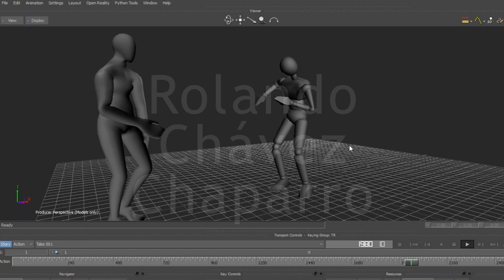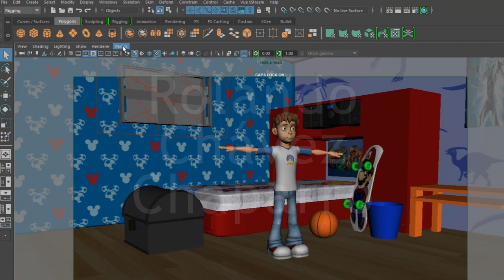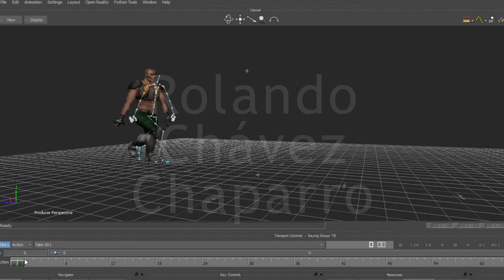Show Reel Animación 3D Rolando Chavez 2019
Muestra de algunos trabajos y procesos de animación 3D en Maya y Motion Builder para diferentes industrias, como el Cine, los Videojuegos, la TV y la publicidad.